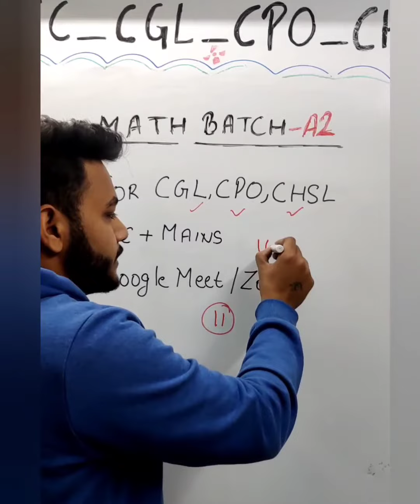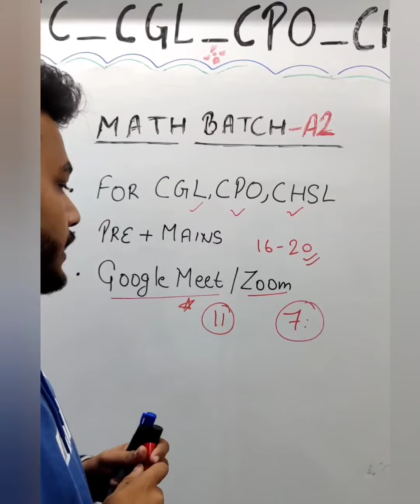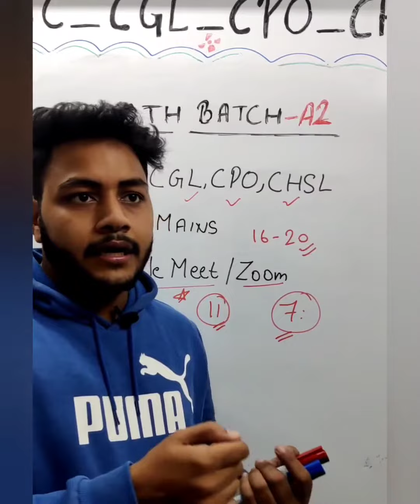NEW BATCH OF MATH STARTING for SSC CGL CPO CHSL and other government exams Do join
I'll provide the link there
also download GOOGLE MEET APP